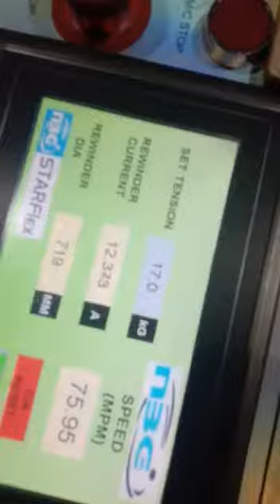Flexo Printing Machine | STARFLEX HT-13 4 COLOR Flexo Printing Machine